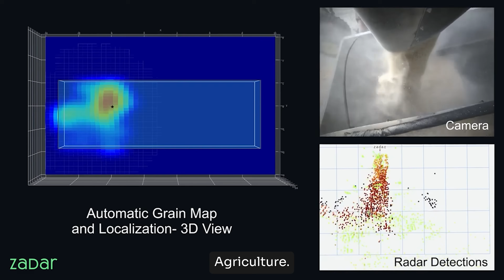The Future of 4D Imaging Radar | How AI and Robotics Are Transforming Sensing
As AI and robotics redefine the world around us, perception becomes everything.
Mazi Taghivand, PhD, Chief Business Officer at Zadar Labs, explores the groundbreaking applications of 4D imaging radar. From gesture and posture recognition to health monitoring, smart cities, industrial automation, and robotics.

Zadar’s radar solutions are paving the way for machines and humans to see clearly, empowering innovation across industries from construction and mining to agriculture and autonomous systems.

SeeClearly with Zadar Labs.